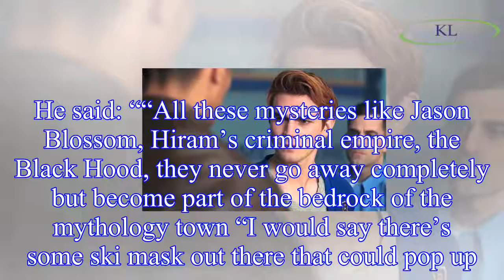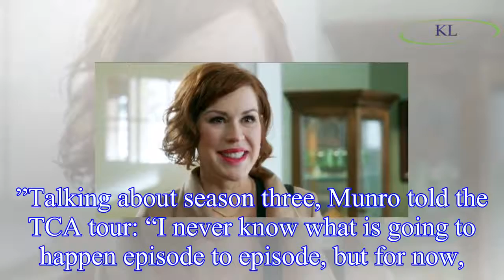Riverdale season 3 spoilers: Will the Black Hood return?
WARNING: This article contains spoilers for Riverdale season 2RIVERDALE season three will be returning to The CW on October 10 for another series of mystery and intrigue.
UK fans can then see the sho